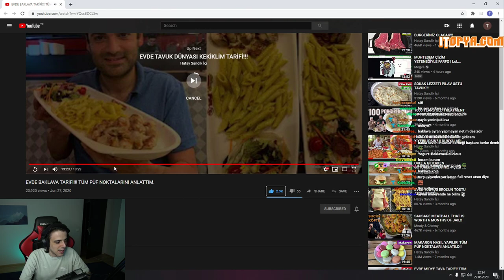THALDRİN EVDE BAKLAVA TARİFİ İZLİYOR | HATAY SANDIK İÇİ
🎬 Oynatma Listeleri